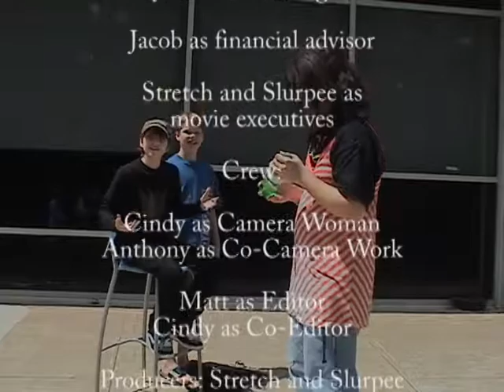GMU Cyber TV, Week 4: The Making of Transformers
An inside look at the making of the new Transformers Movie